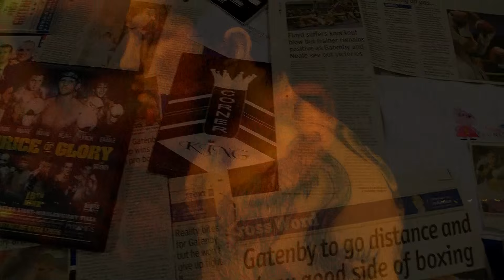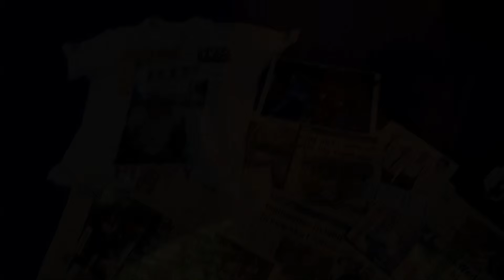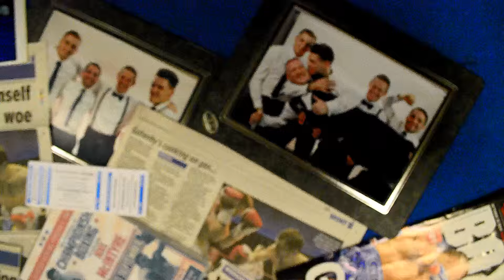SURROUNDED - Michael Corby ft MarkPeter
LYRICS
CHORUS -
I BELIEVED WHEN I FOUND IT THAT I WOULD BE SURROUNDED
BUT IT GO' SO HARD OH IT GOES SO HARD
I WOULD SAY THAT I COULD STAY FOR MORE
BECAUSE MY EYES LOVE FIRE HERE WE GO
VERSE 1 -
A YOUTH SAT SITTING AMONGST PEERS IN THE PARK
THINKING TO HIMSELF HE WAS MORE THAN THEY ARE
HE DIDN'T NEED A STAR TO MAKE A WISH IN THE DARK
HE KNEW THAT IN HIS HEART SO HE SET UPON A START
STACEY ABC ANSWERED EVERYTHING HE ASKED
HIS FATHER KEPT HIM DRIVEN AS HE FOUGHT ON THROUGH A FARCE
HIS MOTHER LOVED HIM DEARLY BUT SHE LEFT THEM IN THE PAST
AND SINCE FOUND HERSELF A SOULMATE IN A COUNTRY OVERCAST
HE RAN EVERYWHERE HE COULD AND HIT EVERYONE HE SHOULD
AND MAYBE SOME HE SHOULDN'T HAVE WHEN THE MONEY WASN'T GOOD
THERE WAS HEART BEHIND HIS BARK AND SO MUCH MORE INSIDE HIS WOOD
BROUGHT AN ATMOSPHERE TO FIGHTS AS HE DISPLAYED UNDER HIS HOOD
THE FIRE IN HIS FISTS HELD BACK THE STRONGEST OF WAVES
HE WAS LIGHTER ON HIS FEET THAN LIGHTNING WHEN IT LAYS
THE IMPRINT LEFT BEHIND WAS NON EXISTENT IF EVEN VAGUE
LIKE WORDS UPON THE LINES LATER ERASED OFF OF THE PAGE
VERSE 2
HE WAS FOURTEEN WHEN HE STARTED IN O1/O2
LOST 15 WON 17 FOUGHT THROUGH 32
FOUND HIMSELF IN THE SEMI FINAL FOR THE ENGLISH YOUTH
CAME OFF OF A LOSS PISSED OFF AND QUIT TRUE
IT TOOK 3 YEARS OF LIVING BEFORE DESIRE CAME BACK
TO BE INSIDE OF A RING FOR A CROWD THAT WOULD CLAP
MORE THAN 2 UNLICENSED SHOWS AND A PISSED UP ACT
LATER HE QUIT SMOKING AND PUT HIMSELF ON TRACK
IN HIS OWN WORDS CHANGED FOREVER BECAME RIGHTEOUS
DAY AND NIGHTS DIFFERENCE BECAME A BLINK FROM HIS EYELIDS
TRAINED FROM SUN UP TO SUN DOWN FITNESS WAS HIS VIRUS
EVERYTHING HE TOUCHED WAS WITH THE HAND OF A MITUS
VERSE 3
SINCE HIS BIRTH ON APRIL 9TH 1987
HE HASN'T FOUGHT A BOUT WITH A FIGHTER WORTH A MENTION
WON MEDALS AND TITLES AND TROPHY'S THROUGH TENSION
MADE UP FOR MISTAKES WITH THE BEST OF INTENTIONS
GAVE BODY AND SOUL FOR PEOPLE IN NEED
PAST THE POINT OF EXHAUSTION AND ON THROUGH THE BLEED
JUST TO INCREASE THE LIFE OF A FAR YOUNGER SEED
AS ONE MORE DAY WITH THERE FAMILY SIMPLY ISN'T GREED
A HUSBAND TO A WIFE AND A FATHER TO HIS OWN
WILL MAKE SOMETHING OF HIMSELF FOR HIS FAMILY HOME
DIG DEEP AND WORK HARDER THAN MOST ON A THRONE
REACH EVERY TARGET HE SETS AND BE KNOWN